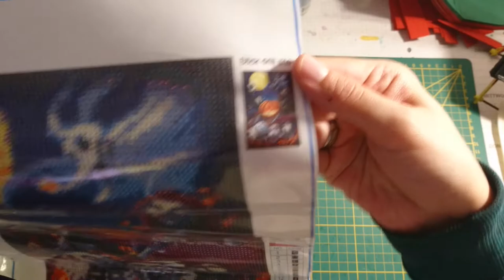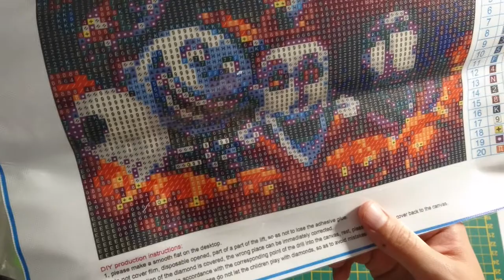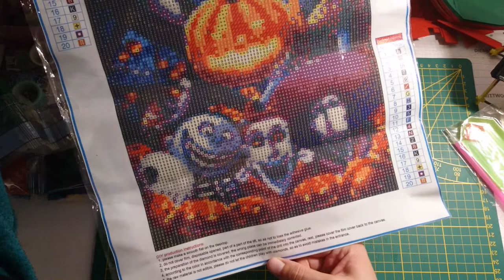Musik an, Welt aus Kooperation mit newcraftday.com (Diamond painting)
Hallo und herzlich willkommen auf meinem Kanal. Schön, dass du vorbei schaust. Ich bin Natascha und möchte dich mit diesem Video inspirieren.
Ich bin keine perfekte bastlerin, möchte ich auch nicht sein, denn für mich ist hier IMMER der Spaß an erster Stelle. Für mich, für Dich, für alle. Hier ist eine Tröte und etwas Konfetti :D

wenn ihr Produkte, im Wert von 50$ kauft, bekommt ihr 2 kostenlose Produkte und auf eure Bestellung, bekommt ihr 5% mit dem Code : newcraftday05

im Zuge dieser Kooperation, ist/ sind mir die Produkte gestellt worden.
ich habe nichts für diese Produkte bezahlen müssen